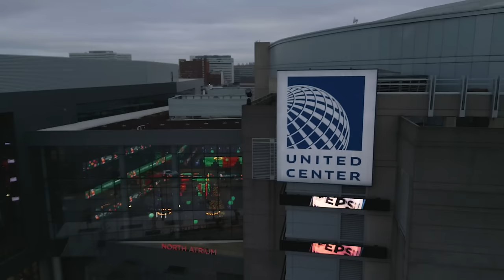Every Shift Season 2 Episode 3: Staying the Course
In moments of adversity, leaders both new and existing rise to the task of helping get the Chicago Blackhawks get back on track on and off the ice.

Every Shift Season 2 Episode 3: Staying the Course focuses on new leaders: Jason Dickinson and Nick Foligno and old leaders such as Connor Murphy. General Manger Kyle Davidson and Chairman and CEO Danny Wirtz address the termination of Corey Perry's contract. In the giving season Connor Murphy and the wives and girlfriends of the Chicago Blackhawks volunteer in the community. Lukas Reichel and Philipp Kurashev attend Winterland at Wrigley Field.